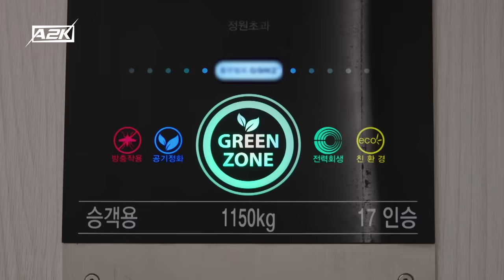A2K ep.16 "Korean Boot Camp Begins"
📺New Episodes Mondays and Thursdays 6PM PT / 9PM ET on JYP YouTube